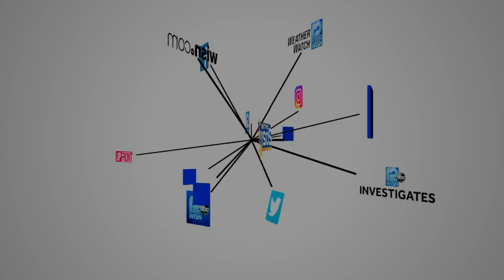Man charged after police chase, river rescue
Matthew Scherper faces two counts of burglary